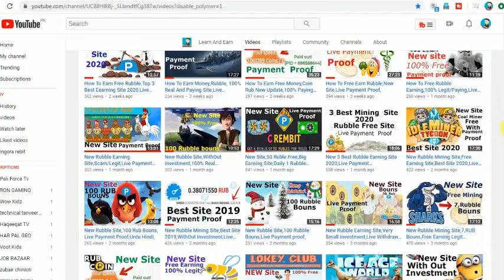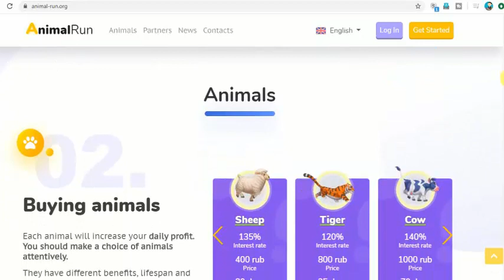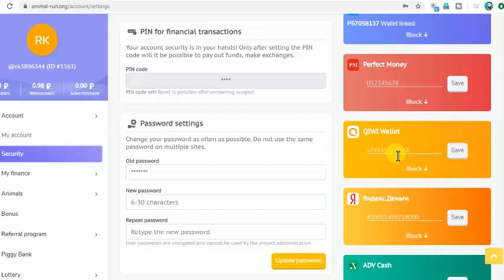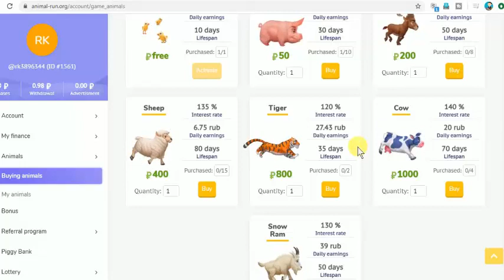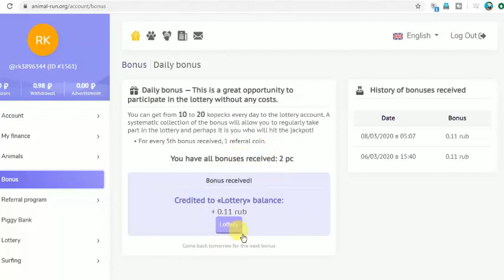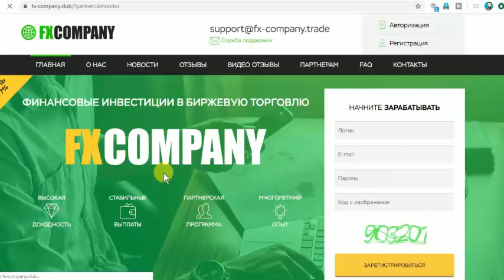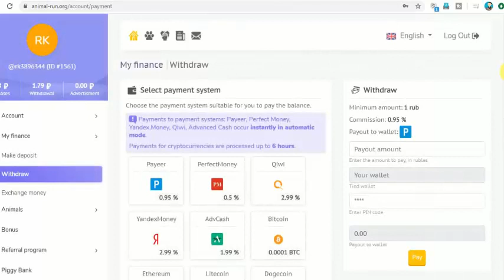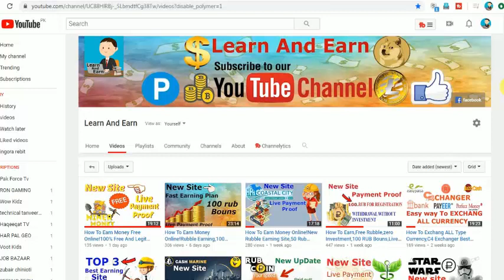How To Earn Money!Rubble Free Earning,Compleat Detail,Sing Up Bouns,New Site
100% Paying site Link

Hi, Friends today we are going to talk about new Rubble site 2019 Actually its a cloud mining site 2019.As you know I always try to introduce New Free Rubble  Site that often yield free
i have published a lot about Rubble or btc mining websites in 2018. That includes free cloud mining bonus and free bitcoins or btc also publish a lot about how to choose real mining sites and cloud mining sites and how to earn free btc with trusted cloud mining sites.i have a long history of publishing videos on my chennal LEARN AND EARN.THANKS